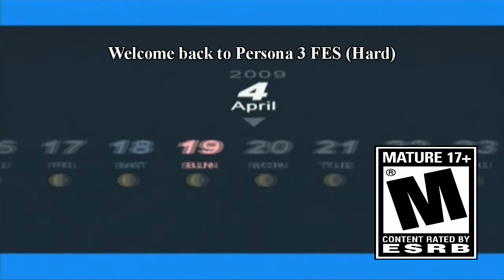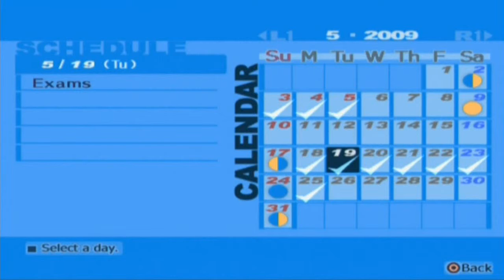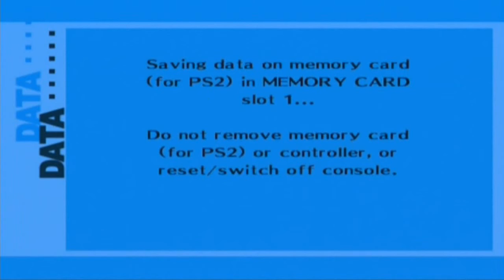Let's Play Persona 3 FES (Hard) part 4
It's time to wield our POWAH!